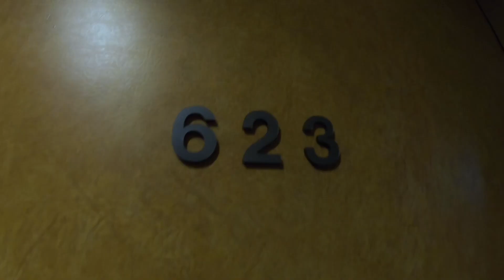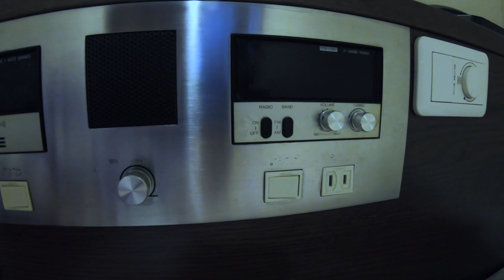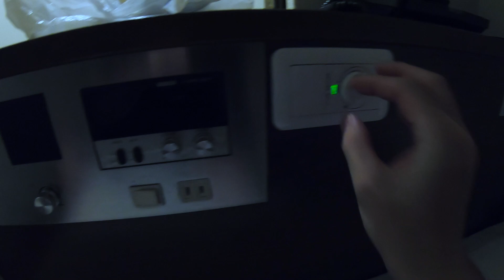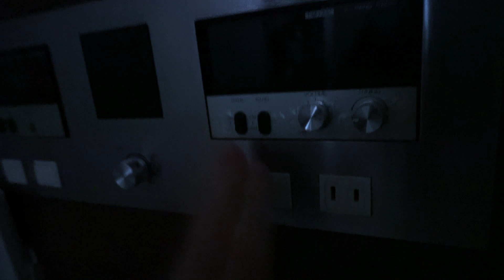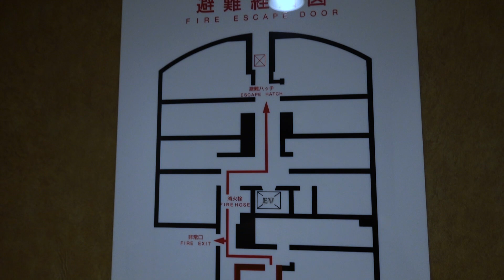霊感ゼロが行く事故物件探訪【東京都豊島区池袋某所のビジネスホテル】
【事故物件探訪バックナンバー】

【引用】